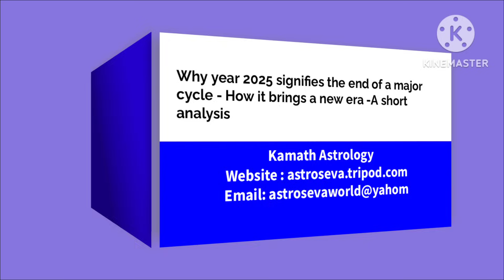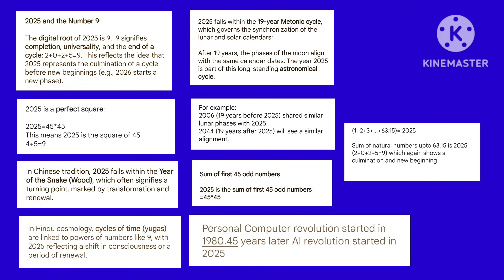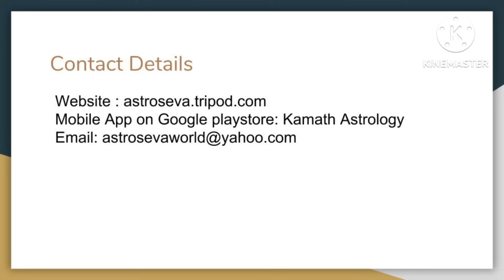Why does the year 2025 signify the end of a major world cycle - A short numerical analysis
This video explains why year 2025 signifies end of a world cycle and how it ushers in a new era. We will do a detailed mathematical analysis in this video for the year 2025